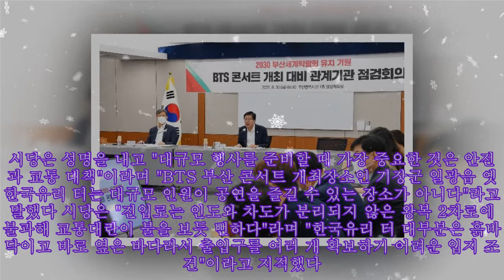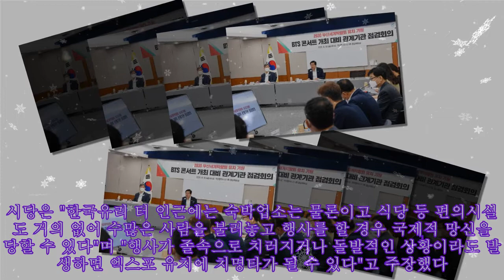부산 민주당 "엑스포 유치 기원 BTS 공연장 선정 부적절"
,여수엠비씨뉴스,여수mbc시시프로,여수mbc 실시간 뉴스,
부산 민주당 "엑스포 유치 기원 BTS 공연장 선정 부적절" 더불어민주당 부산시당은 "부산시가 결정한 2030 세계박람회 부산 유치 기원 방탄소년단(BTS) 콘서트 개최장소는 대규모 국제행사를 치르기에 부적합하다"고 1일 밝혔다. 시당은 성명을 내고 "대규모 행사를 준비할 때 가장 중요한 것은 안전과 교통 대책"이라며 "BTS 부산 콘서트 개최장소인